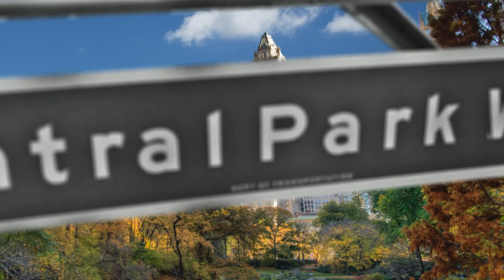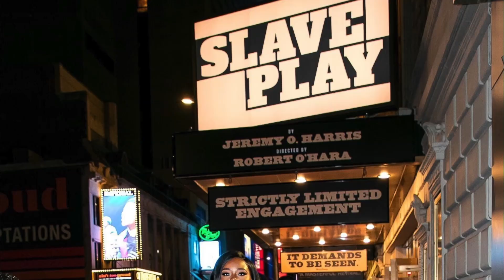CPW269 Slave Play